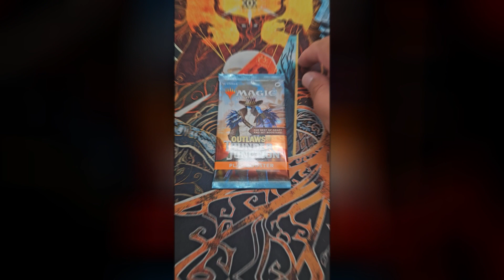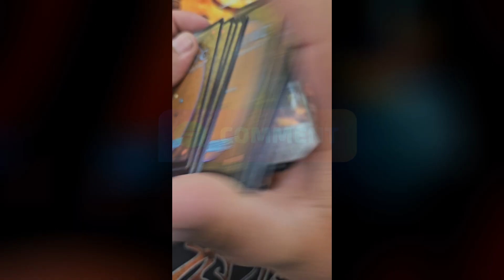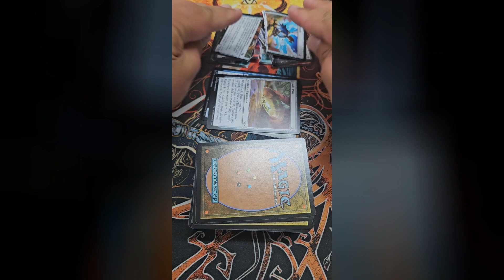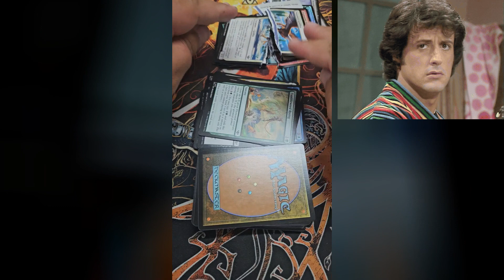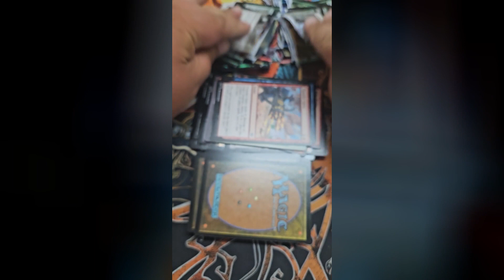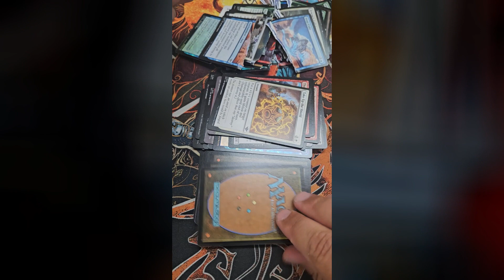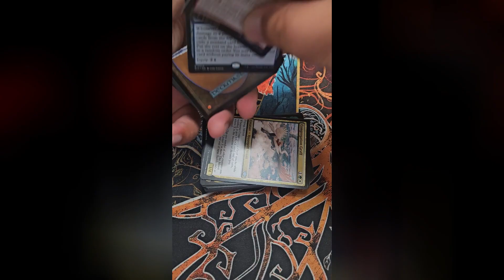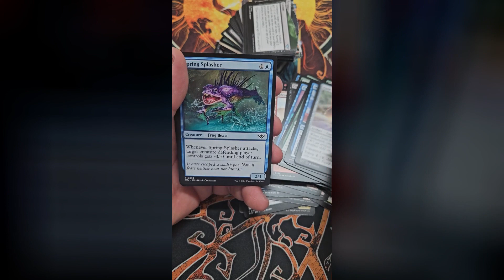Flip and Rip Outlaws Of Thunder Junction